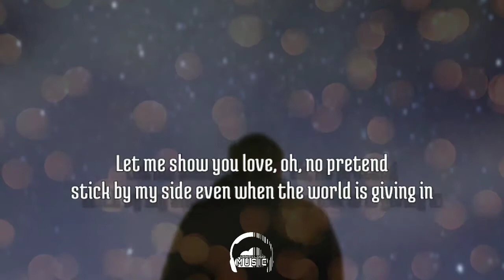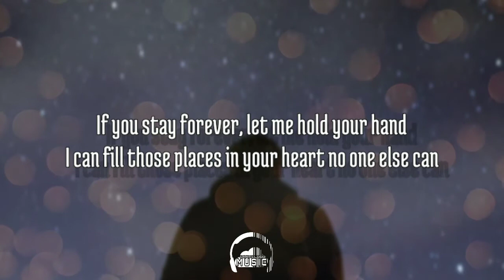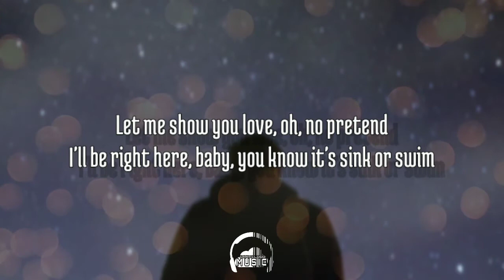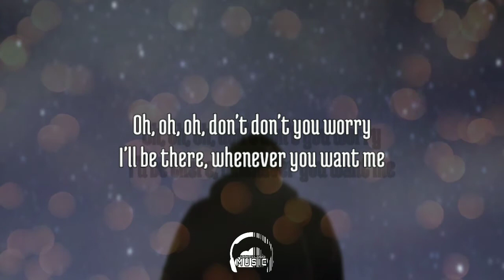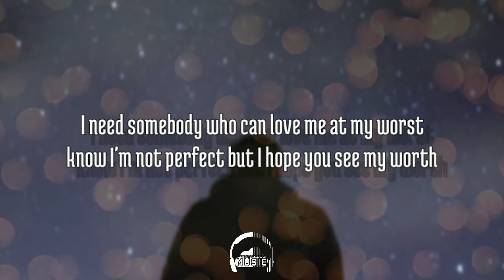Pink Sweat$ - At My Worst (Lyrics)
If she stays after watching your worst side then she's probably the one.
Welcome to DARKCLOUD MUSIC

At my worst by Pink Sweat$

[Lyrics]
Ooh, ooh-ooh
I need somebody who can love me…